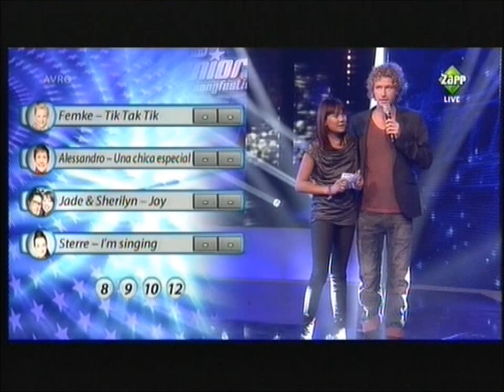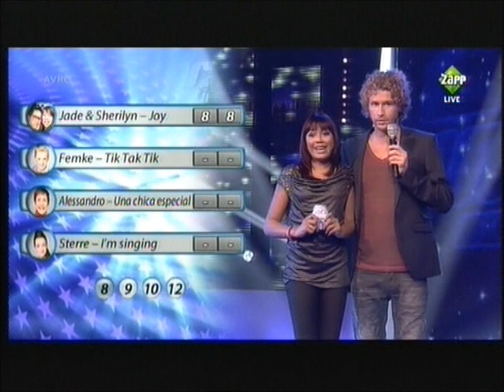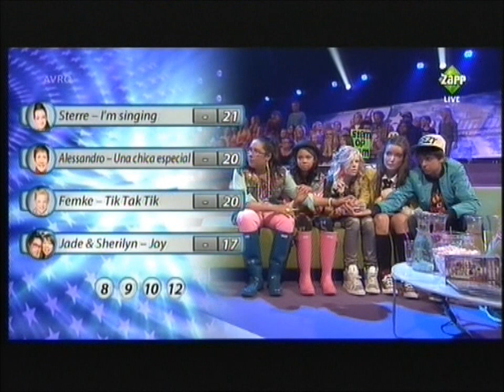AVRO, junior songfestival 2012, 2e halve finale, deel 4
AVRO, junior songfestival 2012, 2e halve finale, deel 4, 29 september

Juniorsongfestival.avro.nl
Kids Rights